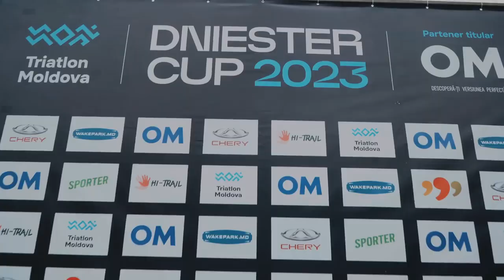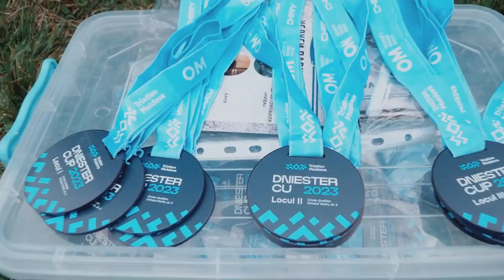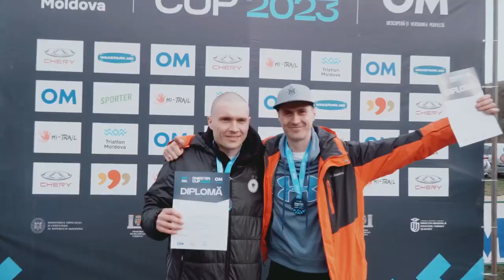Cross Duathlon DC et.2 by OM (Orheiul Vechi) | 26.03.23